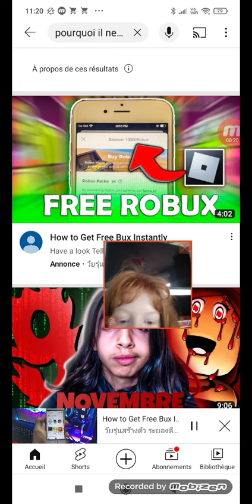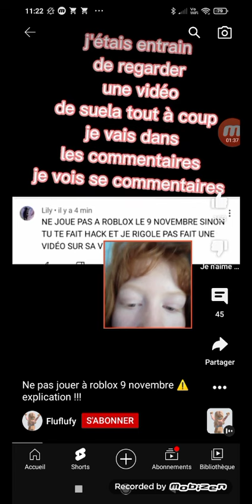pourquoi il ne faut pas jouer le 9 nombre